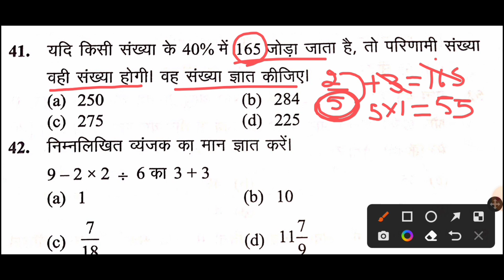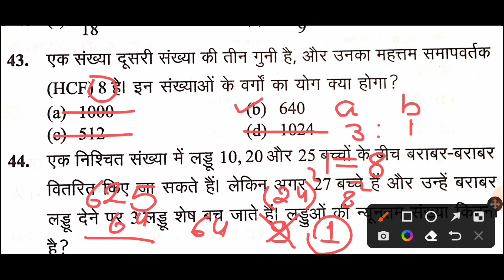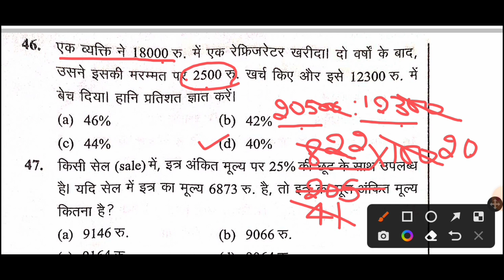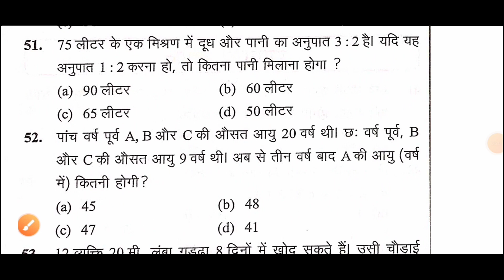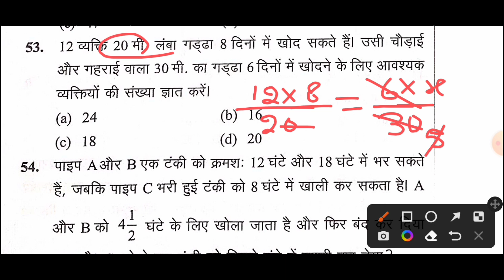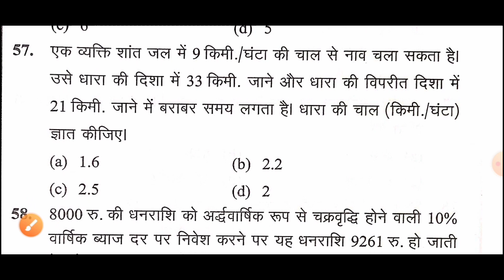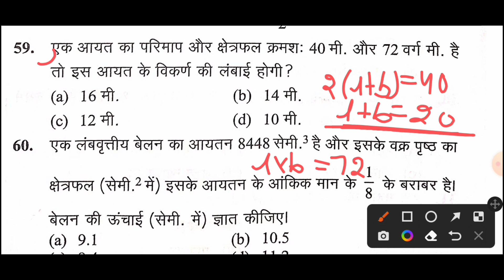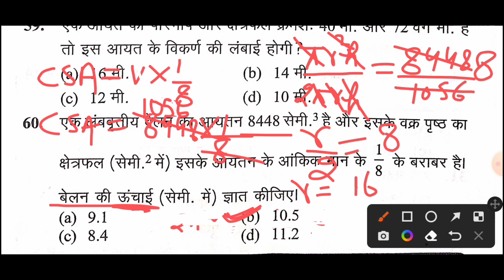SSC GD Paper Solution | SSC GD Exam 2023 | SSC GD Maths | SSC GD Exam Analysis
Rojgar with pramod
hindi by pramod sir
exampur teaching school
ctet hindi by pramod sir
kvs
chandra institute allahabad
kvs practice set 2023
Upp practice set
Khan sir
gagan pratap
ssc cgl
Gk question
gk questions
gk questions and answers
English
learn english
english grammar
english language